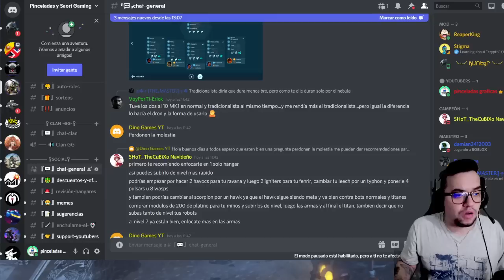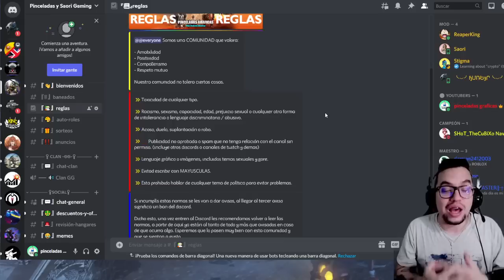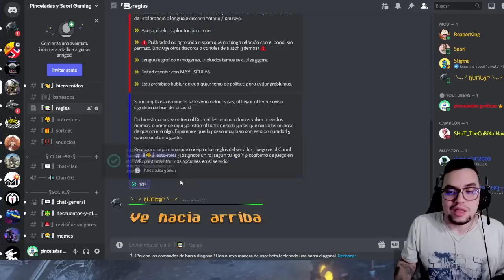Adelanto UPDATE 7.7 | ¿Por fin arreglan la mira? Edición especial de CANYON | War Robots WR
Start 0:00
Discord de Pinceladas y Saori Gaming 1:32
Mejoras del sistema de apuntado 4:13
Edición especial mapa Canyon Escaramuza 6:54

░░░░░░░░░ CONTACTO  ░░░░░░░░░
░░░░░░░░░ DONACIONES  ░░░░░░░░░
░░░░░░░░░ CONTACTO  ░░░░░░░░░
░░░░░░░░░ SPECS  ░░░░░░░░░
▶RAM: 8 GB
▶PROCESADOR: Qualcomm SnapDragon 720G Octacore
▶GPU RENDERER: Adreno (TM) 720